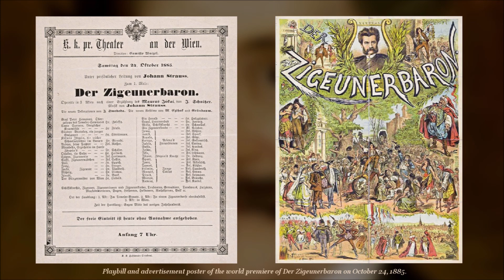J. Strauss II - Der Zigeunerbaron, Overture - James Allen Gähres, cond., Ulm Philharmonic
Ulm Philharmonic

Johann Strauss II

Overture to 'Der Zigeunerbaron' (The Gypsy Baron)

Live recorded during public New Year's Concert.
Ulm, Germany

Cover: Portrait of Johann Strauss II, 1895, by Franz Seraph von Lenbach (German painter, 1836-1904). Wien Museum Karlsplatz, Vienna, Austria.
- Playbill and advertisement poster of the world premiere of Der Zigeunerbaron on October 24, 1885 at Theater an der Wien. (@Theatermuseum Wien, @wienbibliothek).

This is another of Johann Strauss Jr.'s sparkling overtures that tantalizes the audience with the themes and melodies that await them in the operetta.

Der Zigeunerbaron was the first Viennese operetta set in Hungary, and whose main characters were Hungarians and Gypsies. Although this may seem like a bold political gesture at a time when many Viennese felt the influx of Hungarians into Vienna threatened the city's political and financial stability, the context in which Strauss and Schnitzer frame their Hungarian characters preserves the Austrian sense of superiority.

The operetta was a project of Strauss, the German-Hungarian author Ignaz Schnitzer (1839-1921), and Hungarian writer, Jókai Mór (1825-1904). They began working on it in late 1883. Schnitzer, with input from Jókai, developed the libretto from Jókai's novella, Saffi. Early in 1885, Schnitzer threatened to give the libretto to Franz von Suppé or another composer since Strauss was unusually slow in composing the music. Strauss got the message. Two and a half years after Strauss agreed to work on the project, Der Zigeunerbaron finally premiered on October 24, 1885, the eve of Strauss' 60th birthday.

The story concerns Sandor Barinkay who, returning from Austria to his birth land of Hungary, finds his father's castle in ruins and the rest of the estate being used by gypsies and a pig-farmer. The gypsies proclaim him a baron. Saffi, daughter of the gypsy Czipra, helps Barinkay find treasure in the castle. Saffi is then revealed to be a princess; Barinkay, despite his new-found wealth and nobility, declines to marry her. He joins the Hungarian army, goes to war, later returning to marry Saffi.

The overture begins with the distinctive rhythms and minor mode rhapsodic music that evokes Hungary, as heard in Liszt's and Brahms' works based on folk music. Dramatic pauses and a flute cadenza connect the chorus melody (a somewhat syncopated, minor key quasi-march) and the melody sung by Saffi (here, by the oboe), welcoming Barinkay back to the land of his birth, the gypsies' homeland, at the end of Act I. This is followed by the "knock, knock, knock on each stone" as Barinkay, Saffi, and Czipra search for the treasure in Barinkay's castle in Act II. The knocking is distinct in the polka tune. A melodramatic intermezzo (which is strange in that it can be found only in the vocal score, not in the operetta's normal orchestral score) leads into the familiar, lighthearted, swinging Schatz (Treasure) Waltz. Three very brief references are heard next, all contrasting the brass and woodwind sections with the strings. First is an orchestral interlude from the finale of Act I, where the steady rhythm of the melody is supported by a dotted rhythm chordal harmony; second is a few bars of the "recruiting" song from Act II, the determination of the recruiters obvious in the martial sounding tune (a Hungarian theme given to Strauss by Jókai); third is an Andantino section of the chorus of boatmen that opens the operetta, with the rocking waves of the sea of life evident in the music. The overture finishes with the running scales, typical of Strauss' codas, then a direct quote of the syncopated Allegro found in the finale of Act I.

Johann's brother, Eduard, premiered the concert performance of this work, two weeks after the operetta's opening, and it has since been a standard in the Viennese concert repertoire.